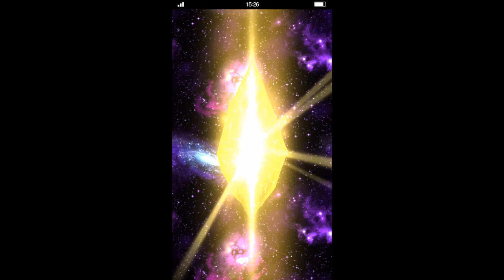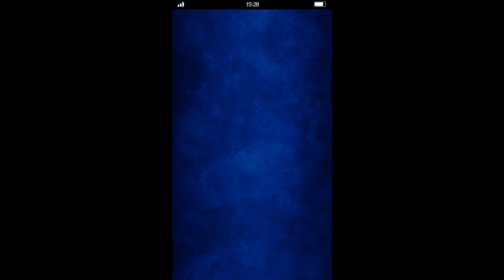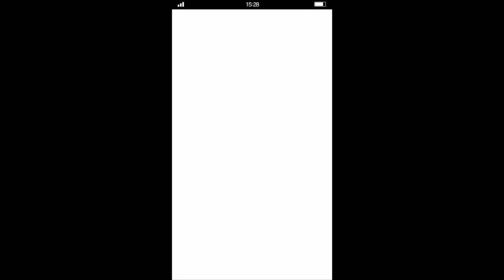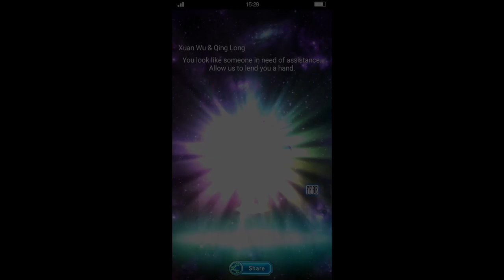Final Fantasy Brave Exvius Lunar summon, Can we get this Xuan Wu & Qing Long and Emperor Foo? Part 2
Final Fantasy Brave Exvius Lunar summon Limited units Can we get this unit? Let's see if we can get Xuan Wu & Qing Long and Emperor Foo. Part 2 Unfortunately, I didn't get them on my first video but I Finally got 1Xuan Wu & Qing Long but I will summon soon, once I do I post up another video of me summon for them! looking forward to these units if you didn't know Xuan Wu & Qing Long is an SPR user like Lila it's going to be fun to build them.